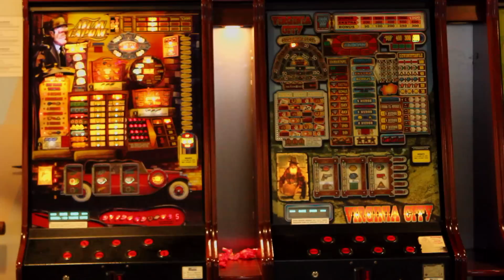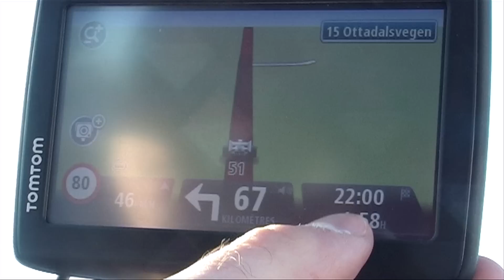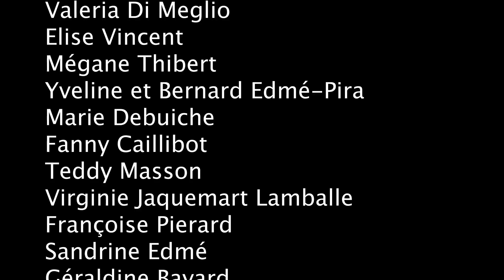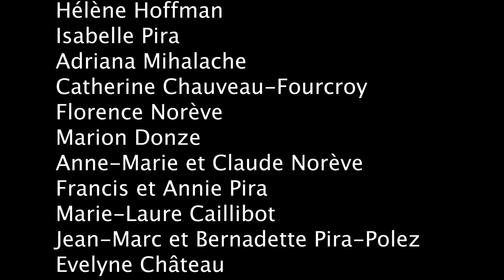Au Nord l'exilé - Cyril Masson (2013)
Au Nord, l'exilé  (2013):

À travers un voyage improvisé entre trois amis, l'un d'eux va s'armer d'une caméra et tout filmer sur son passage: les nouveaux paysages, visages, repousser les frontières par l'obturateur, capturer un entourage autre en inscrivant à ses images une réflexion, face à d'autres images laissées chez lui, en France. C'est aussi saisir l'éphémère, des pierres, des roches, des matières fixes et mouvantes. En même temps, il écrira constamment sur un carnet, les mots devenant progressivement l'investigation d'une voix portée à cette expérience.

Que restera t'il ? Tandis que la caméra braquera cette vie de trois semaines, les deux autres amis saisiront des panoramas par le biais d'appareils photos. Rencontre entre la pluralité des points de vue, réalisateur et photographes. Comment chacun parviendra t'il à rendre à son image, un point de vue tant désiré ? Comment s'attacher à un décor éphémère et inconnu ?

(This is the story of 3 friends on an improvised road trip set to last 3 weeks. Together they travel the roads of Denmark, Norway and Sweden . One takes his camcorder on the trip and the commentary he gives with his pictures is used as the Voice-Over, enabling the viewer to get to know these 3 travellers. The 2 others friends use their cameras only to seize the moment. A Meeting of different points of view. What remains of the trip? Why do we choose to remember one memory instead of another?...)